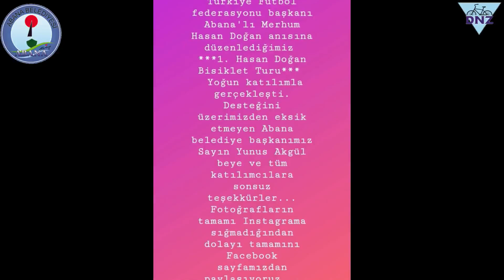1. Hasan Doğan Bisiklet Turu 28.07.2019 Hacıveli Etabı - BICYCLE TOUR